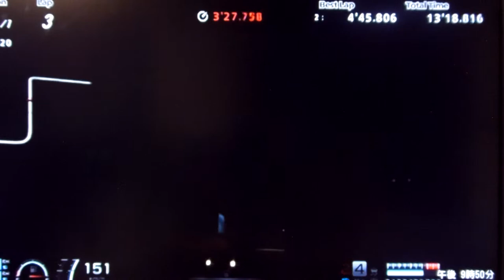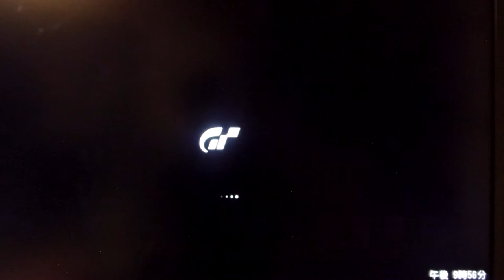GT6 サルト2013 アルピーヌ A110 1600S 15th Anniversary Edition'72 16:00(60x) 晴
今回は アルピーヌ A110 1600S 15th Anniversary Edition'72 です。
駆動方式は RR  640(715)kg  - ccのエンジンは 224(199)ps 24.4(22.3)kgmの­パワーを発生します
やはりRRは低パワーでも少し挙動がピーキーです。この車は元々低パワーで車重も軽いので少し気をつければ簡単に乗りこなせました。